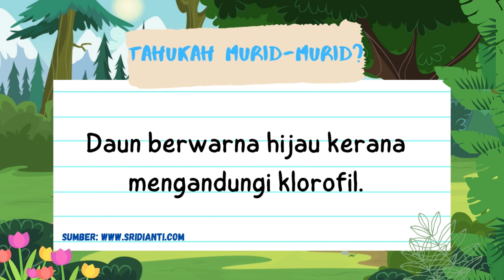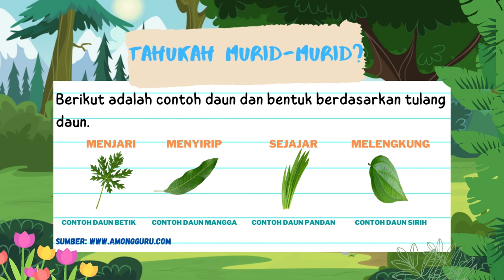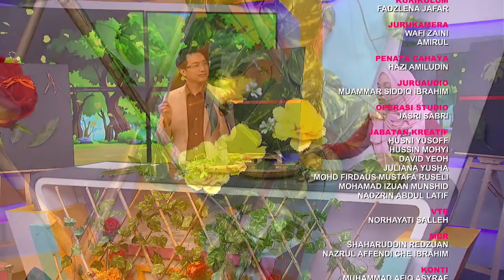PRASEKOLAH 2022 Q3 Q4 EP 3 SAINS AWAL DAUN